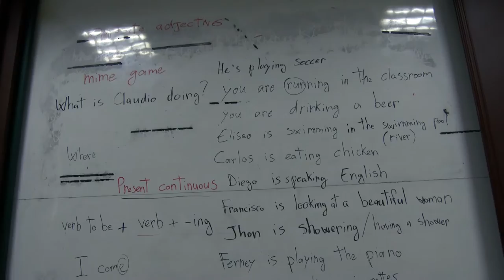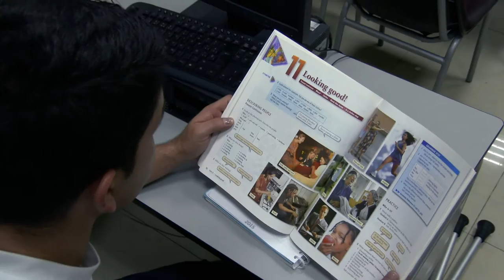Colombia bilingüe beneficia a héroes de la patria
Gracias al Programa Colombia Bilingüe del Ministerio de Educación Nacional, cerca de 70 uniformados en condición de discapacidad, aprenden inglés con profesores nativos.